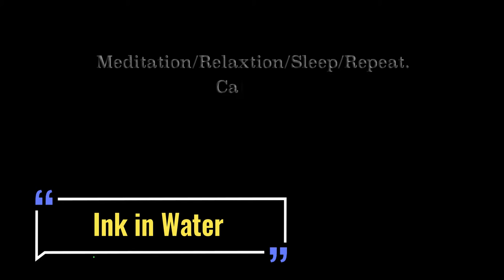Ink in water with calming and healing music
This video is to help you reach higher level of calmness and to relax.

My goal is to create an environment for relaxation, meditation, and sleep. A one stop shop of sorts.

I hope you enjoy and check out further content from this channel.